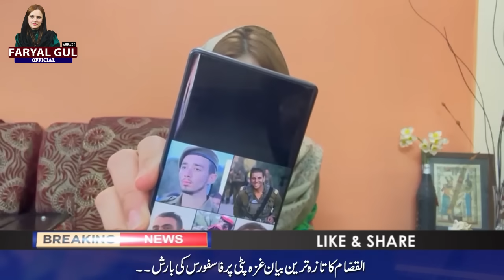روس کی بڑی دھمکی نیتن یاہو کا روسی صدر سے رابطہ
Anchor | Socio-political analyst | Article writer | Voice-over artist | Student of Journalism

On this platform, you will get the authentic and reliable news from all over the world specifically Pakistan. Covering the Political, economic, strategic situation of Pakistan, that too in a calculated and genuine manner.
I have completed my journalism degree in year 2018 and since then I’m trying to actually practice the actual journalism based on intrinsic truth.
Carrying on Arshad Shareef Shaheed’s legacy is my mission!
So, keep watching my channel FARYAL GUL ABBASI OFFICIAL.